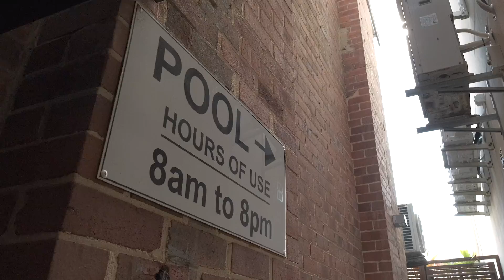140 Jonson Street, Byron Bay - "The Butter Factory"